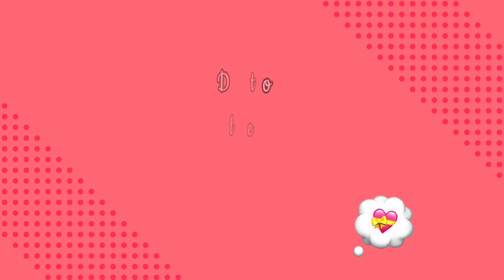Let's paint transparent phone cover , panda painting on mobile cover / art menu